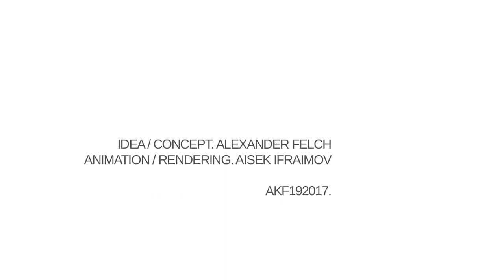TRANSIENT HOLE (2017)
concept / idea: Alexander Felch
animation / rendering: Aisek Ifraimov
Transient Hole (Variations) I-X
2017-19, Europe

What happens to the hole when the cheese is gone?
Bertolt Brecht

Synopsis
Transient Hole Research (THR) is a hybrid curatorial/artistic project and a symposium started in summer of 2017 by viennese artist and curator Alexander Felch.
The project`s title refers to a concept for a media artwork, that cannot, properly speaking, be materialized for it deals with a moving void – a transient hole. International artists/scientists of various fields are invited to interpret, express and even find solutions to this paradox, which consist the body of works, that will be later appear in different cities and catalogued.

Artistic/ curatorial concept:
Across the floor of a white, three-dimensional room a little black hole constantly and randomely moving.
The hole is simultaneously there and not there. It is a portal to nowhere. But is it really? Might it not lead to transcendence, to another reality, or perhaps our reality can only be understood through this liminal presence of nothingness?
Although this concept is easy to understand, it is nevertheless impossible to represent it in reality. There is no way to depict an actual hole moving through space and time, apart from virtual digital simulations.

Therefore the participants of Transient Hole (Variations) are invited to provide their own interpretation of this problem and develop means to represent it, whether through art or science, to display processes, that cannot be depicted in reality.
The aim of the project is obviously not to find a solution to this existential paradox but to bring about a reflection on the topic from a myriad of disciplines and different perspectives which explore the limit of representation.
The various responses to the THR problematic are gathered in a collected volume that is in itself a reflection on the boundary between art and science, reality and fantasy.

The project appears – just like the transient hole – in different cities popping up in various forms.
Since summer 2017 ten variations have been realised:

Krasnodar (RF) - 9/17 - Geek Picknick Festival: Lecture / Introduction
Vienna (A) - 10/17 - Zentrale: Group Show / (Sound-) performances
London: (UK) - 4/18 - Arebyte Gallery: Performative Lecture / Workshop
Antwerp (BEL) - 6/18 - FP24: Group Exhibition / Sound Performance
Berlin (D) - 7/18 - Spektrum: Sound Performances / Group Show / Performative Lecture
St. Petersburg (RF) - 7/18 - Depot: Performance / Artist Talk
Vienna (A) - 9/18 - Zentrale: Group Show / Sound Performance / Performative Lecture / Artist Talk
Zagreb (HR) - 10/18 - GMK: Group Show / Sound Performances / Performative Lecture
London (UK) - 11/18 - Further Field Gallery / Commons: Group show / Sound Performances / Panel / Locative media game
Paris (F) - 5/19 - Creteil /public space: Performance
Catalogue published through edition mono 2020

Vienna (A) - 10/20 - AIL Angewandte Innovation Lab - Catalogue release, Sound-Performances, Artist Talk

co-curated by:
Paul Gründorfer (Vienna/Berlin), Stefan Lutschinger (London/Vienna), Jaysha Obispo (Antwerp), Max Bogner (Berlin), Hrvoje Hiršl (Zagreb)

contributing artists/scientists:
Atzgerei Productions, Arnold Berger, Max Bogner, Ryan Mc Donagh, Vitar Drinkovic, Sophie Dvořák, Alexander Felch, Mariana Ferreira / Dayjon Edwards, Michael Fischer, Philipp Friedrich, Carola Fuchs, Paul Gründorfer, Hrvoje Hiršl, Christoph Höschele, Harald Hund, Arik Kofranek, Sandy Leong, Stefan Lutschinger, Nicholas Moloney, MONSTERFRAU, Ana Muscet, Vladimir Novak, Anja Nowak, Predrag Pavic, Nina Prader, Jaysha Obispo, Karl Salzmann, Emma Shaw, Nicolas Spencer, Shinji Toya, Jeroen van Amelsvoort, Anna Vasof, Stefan Voglsinger, Jan Vormann, Yilin Wang, David Wauters, Michael Weidhofer, Hui Ye, et al.
Realised with kind support by the Federal Chancellery of Austria, the City of Vienna and the Austrian Cultural Forum London

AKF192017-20